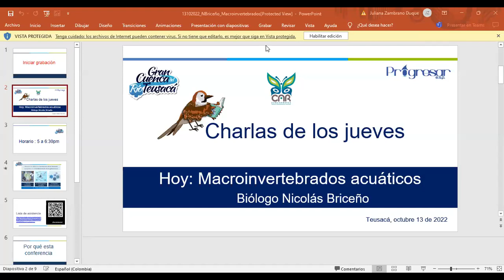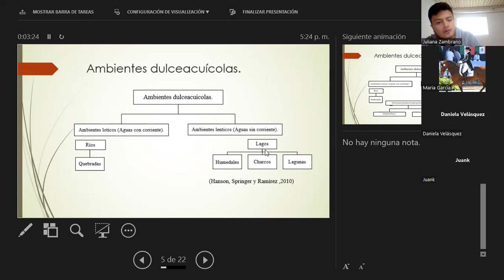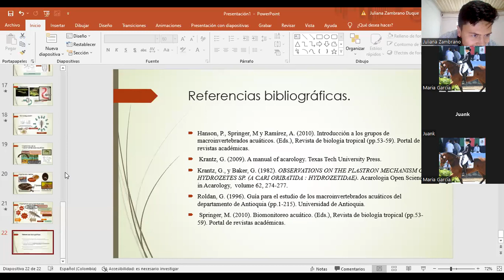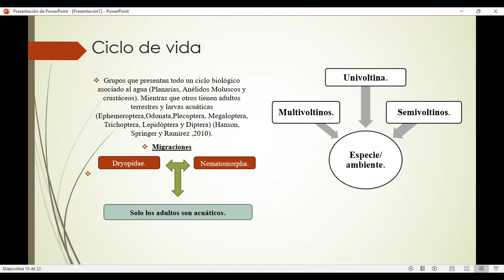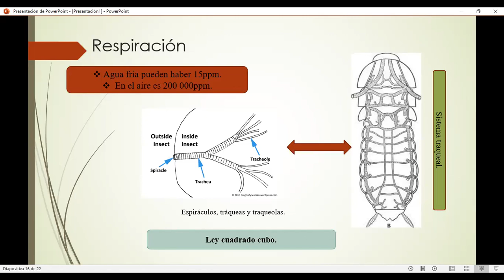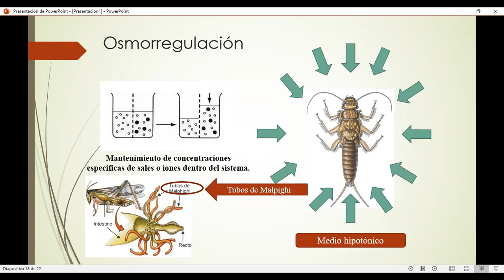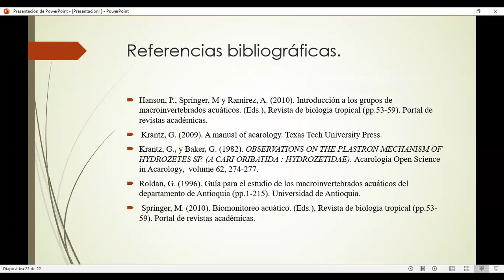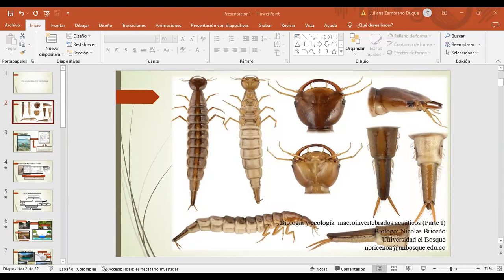Charla sobre macroinvertebrados acuáticos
Los macroinvertebrados acuáticos son animales que viven en el agua, no presentan espina dorsal y se pueden observrar a simple vista. Debibo a los diferentes grados de toleracia que los macroinvertebrados pueden tener a la contaminación del agua, estos proporcionan señales relacionadas con la calidad del agua (Fuente: Guía de monitoreo de macroinvertebrados acuáticos de La gran cuenca del río Teusacá).

En esta charla de los jueves, el biólogo Nicolás Briceño nos habla acerca de estos interesantes organismos, sus caracteristicas más relevantes y como estos nos ayudan a entender la calidad del agua en un ecosistema.